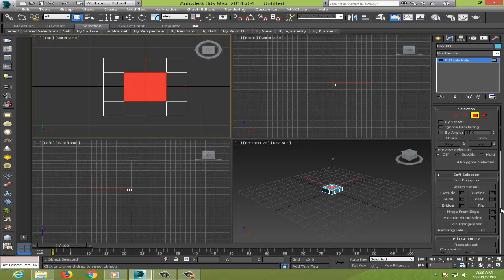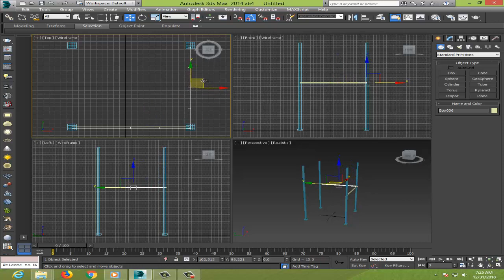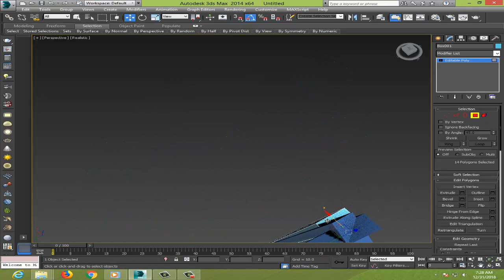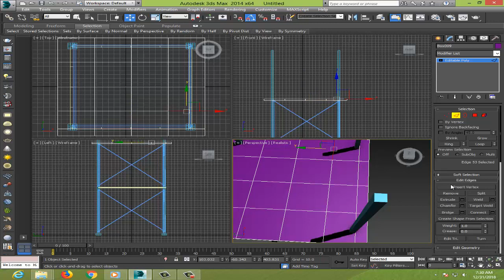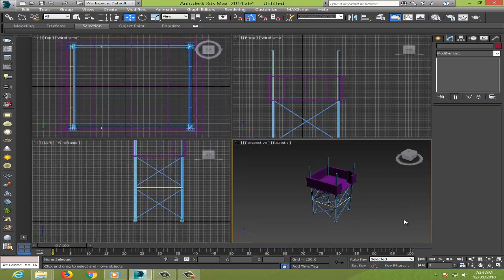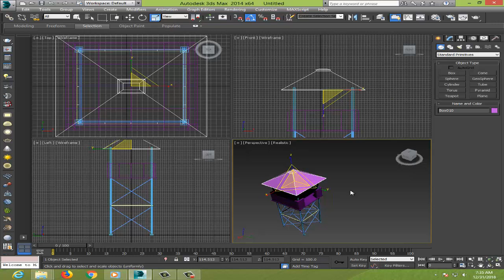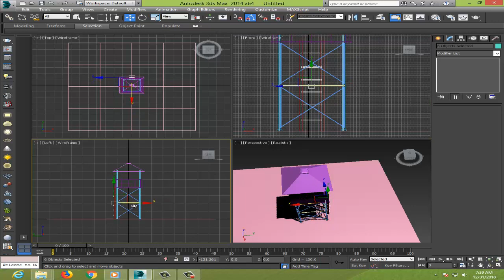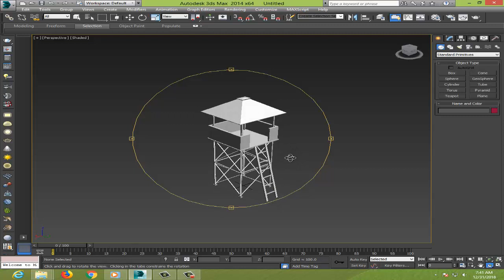How to make WatchTower | 3ds Max Tutorial